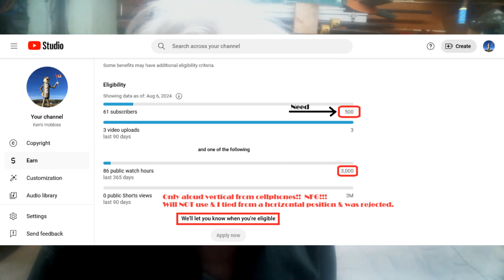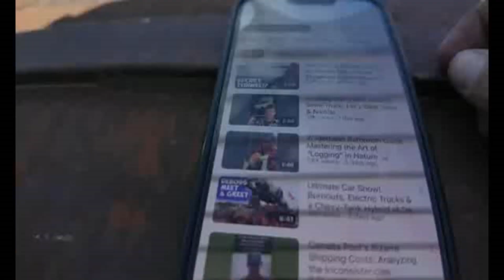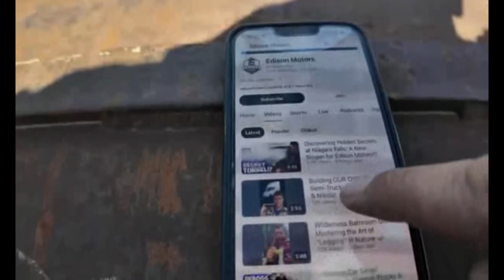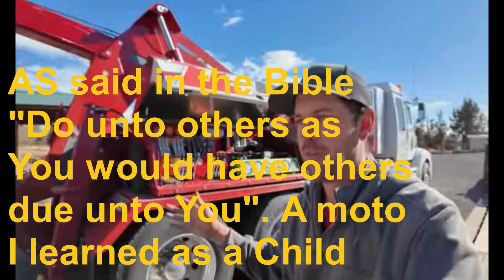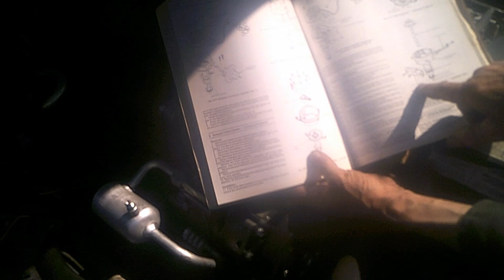Attempt To Put Manifold Back On Car Engine+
I went to put the manifold back on after replacing the thermostat, flushing the cooling system out in 3 main sections  & get My car running again, & found out had a leak in lower manifold where I had to remove the rest of the manifold.  Had to split this as was just too big for single Video.

Also, In regards to My Views, Subscriptions & Likes, a BIG THANK YOU to Casey LaDelle for permission to allow Me to use His Video on explaining how YouTube works in respect to this as He puts it so well. Link below for His Channel.

Reason for this is so that I not only get Subscribers, but namely for commenting & likes or dislikes as I hardly see any coming.